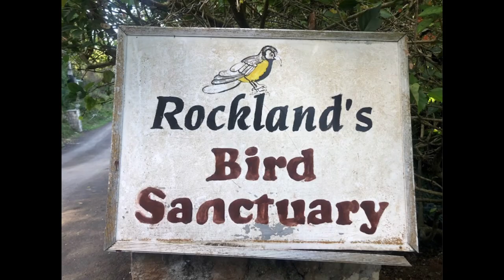Doctor Hummingbird from Jamaica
Not an actual doctor, the Swallow-Tail Hummingbird (Trochilus Polytmus) is also sometimes called the Steamer-Tail or Scissor Tail Hummingbird. It is one of the most spectacular amongst the hummingbird species. It is indigenous to the island and can only be found amongst the island’s lush island beauty. The Swallow-Tail Hummingbird is covered with shimmering green and black feathers.

These colors are unique to this feathered creature and are not found among any other hummingbirds. Along with its spectacular, iridescent color, the male Swallow-Tail Hummingbird has two long black feathers that trail behind him while he flies around Negril.

Jamaica’s lush beauty and unique hummingbird are a source of national pride. Scientists are unsure where the Swallow-Tail Hummingbird got its “Doctor” part of its nickname. It is said that it gets its name because the male’s long, black tail feathers and head coloring resemble and old fashioned doctor’s coat and hat. Other people believe the name stems from the hummingbird’s long bill that lances flowers like a doctor to retrieve nectar. Regardless of how it got its unique nickname, the Swallow-tail Hummingbird has a long and rich history in the country.

The Arawaks, native Indians of the island and its first inhabitants, believed the green hummingbird was magic. The stunning hummingbird was believed to be a reincarnation of dead souls. Songs and folklore were written surrounding it. Because the species is fast and hard to catch and kill, they believed it was a “God bird” that held souls of the dead. In rural parts of Jamaica, some people still believe that killing the Swallow-tail Hummingbird will result in bad luck.